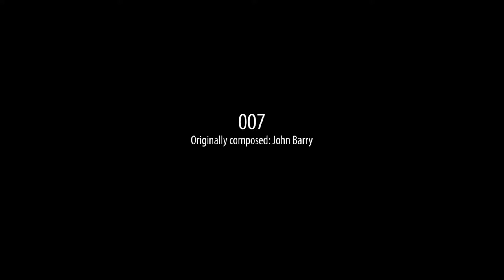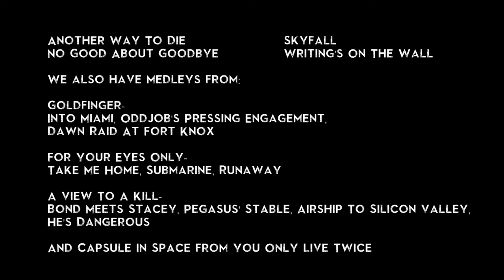007 (Cover) by James Bond Tribute Band & Concert Q The Music Show